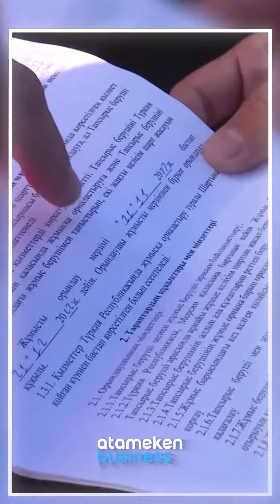Atameken Business-те Басты жаңалықтар!